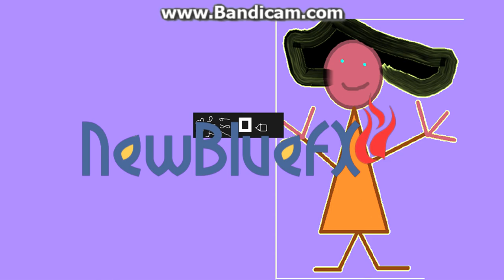Boy refuses to watch anything but Wibbly Pig [24th July 2021]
A parody of 'Boy refuses to eat anything but chips' by Supernanny! I did not publish that video bcuz they would BLOCK THE VIDEO EVERYWHERE!!!